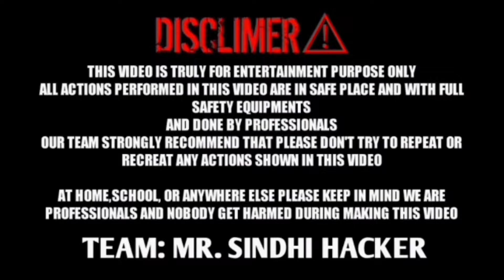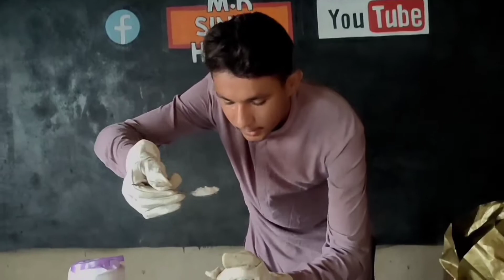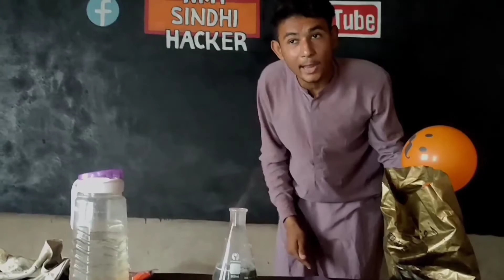We made Hydrogen gas using Water | Hawa Se Bhi Halki Hoti Hy Yeh Gass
Hydrogen: Hydrogen, H2, is an elemental gas with an atomic mass of 1.00794. This diatomic molecule is the lightest and most abundant element in the universe. It is also colorless, odorless, and highly flammable.

@Crazy XYZ
@FWS - FunWithScience
@Experiment King
@A1 ADVENTURE